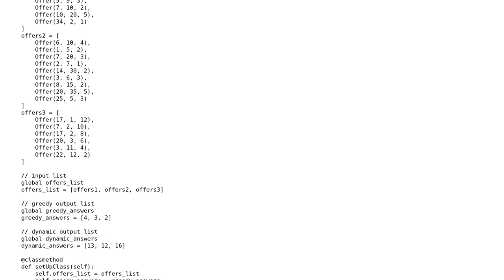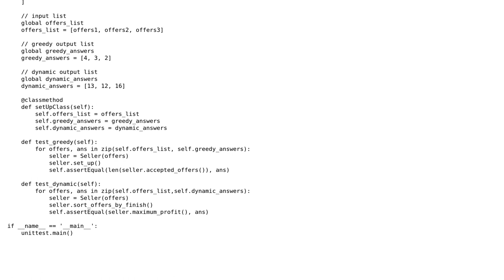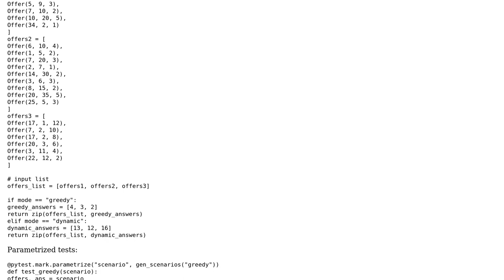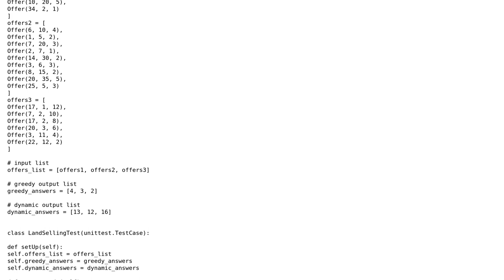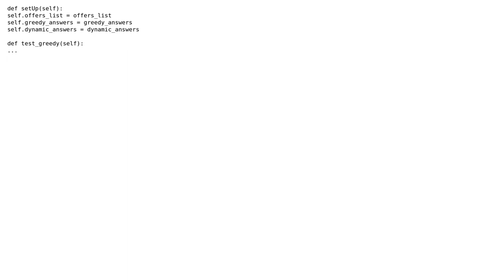Code Review: First time writing test case (2 Solutions!!)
Code Review: First time writing test case